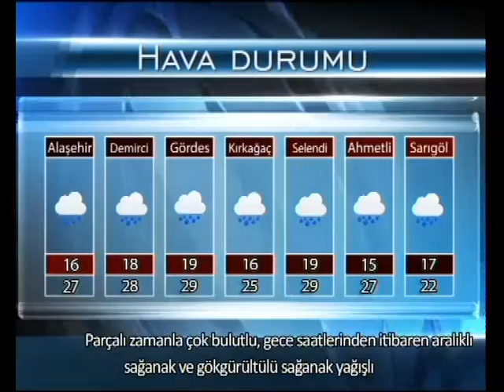Ana Haber Bülteni - (14.06.2016)